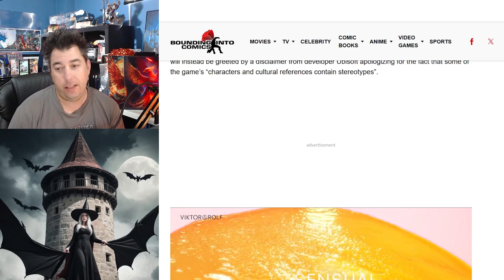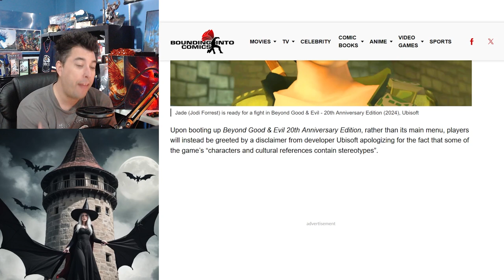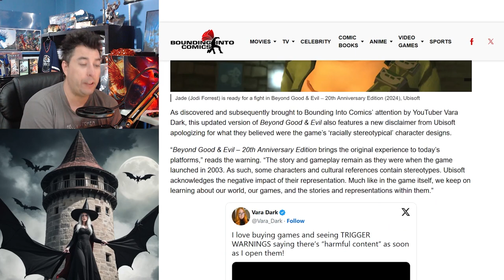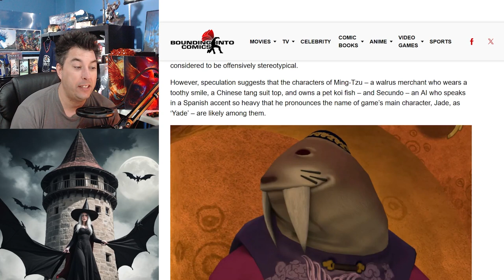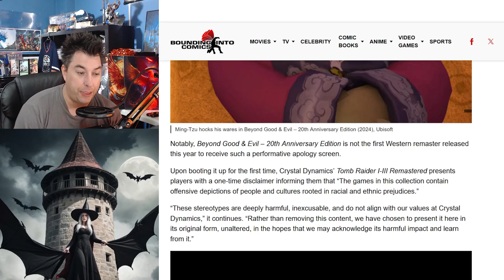Ubisoft Adds TRIGGER WARNING For 20th Anniversary Of Beyond GOOD And EVIL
A new trigger warning greets players for the 20th anniversary of Beyond Good and Evil By Ubisoft.